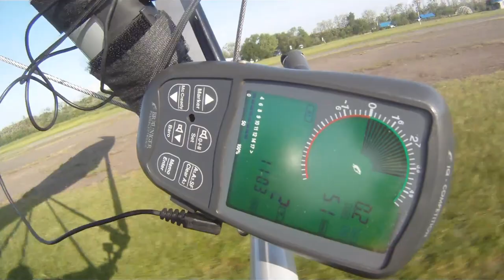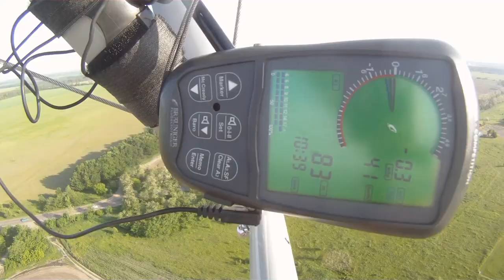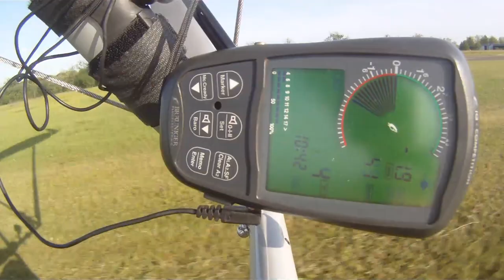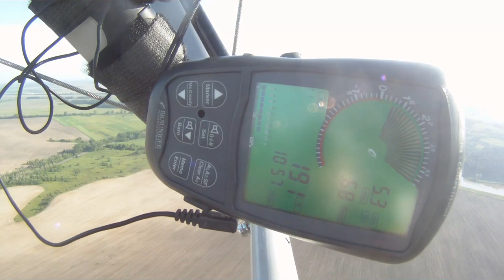ANT E Silver with HPD20 engine